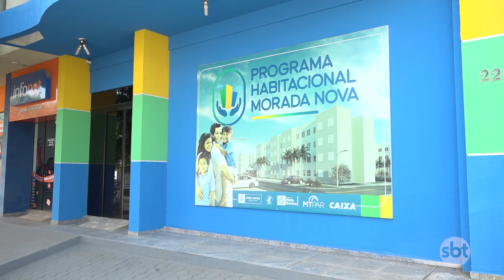Na próxima semana o Cadastro único passará a ser realizado em anexo ao prédio de habitação em N